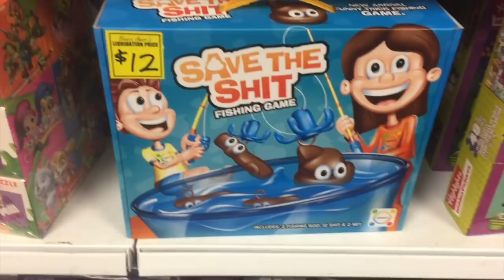I SPENT ALL DAY DOING THIS | 277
—Send a letter—
Ashley H
NW Montalet PO Beaumont AB T4X0C8

SC: yunging19